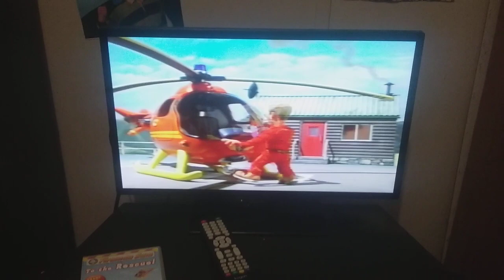Guess What I'm Watching